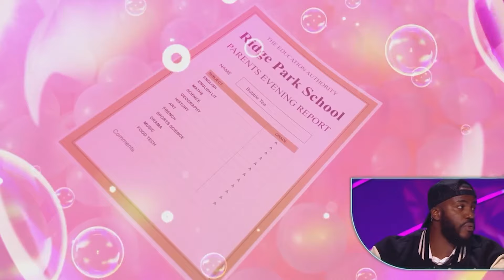Bubble Tea Le Freak Full Performance | The Masked Singer 2024 Group B Week 2 S05E04